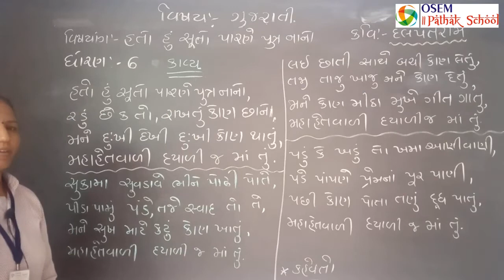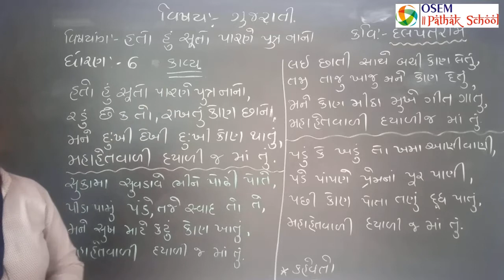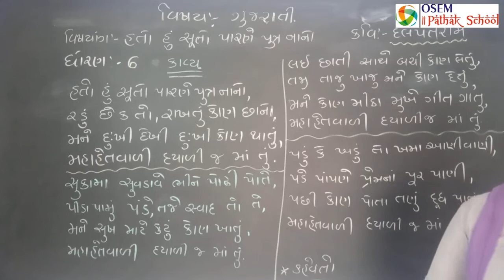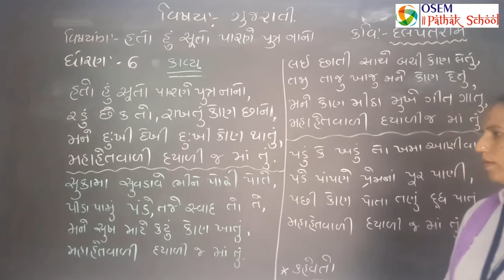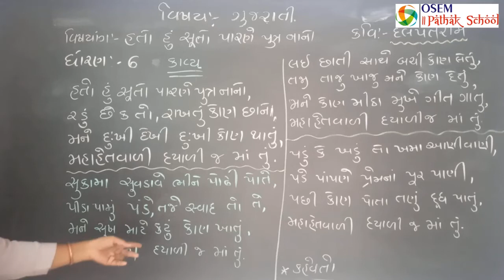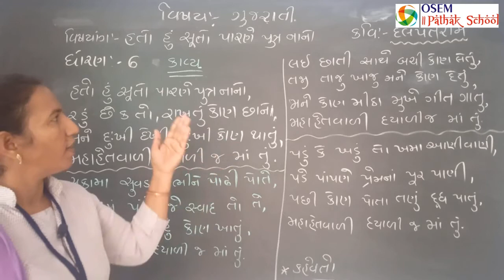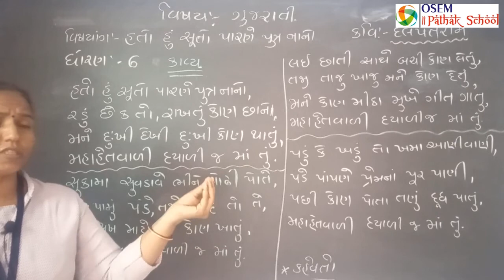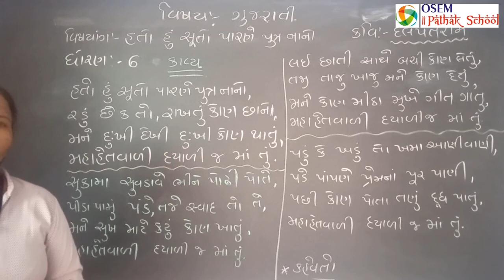Std. 6 | English Medium | Gujarati | કાવ્ય : હતો હું સૂતો પારણે પુત્ર નાનો